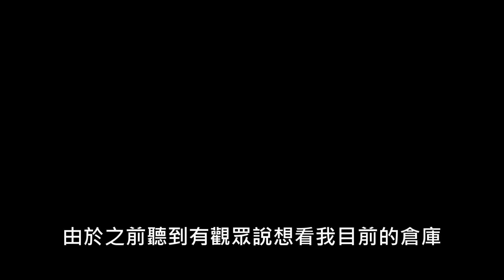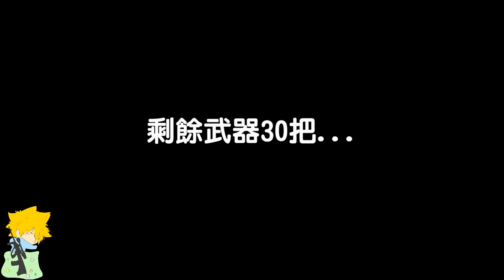【沁欸】CSO 帳號內部大公開 槍好像有點少.. 2017/11/23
給想看的人看看
我真的沒剩多少槍啦QAQ